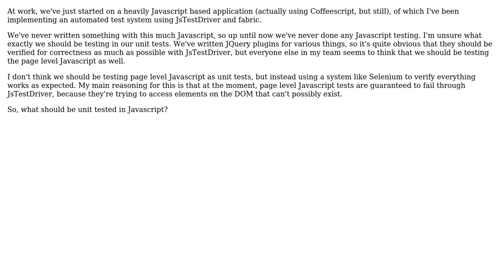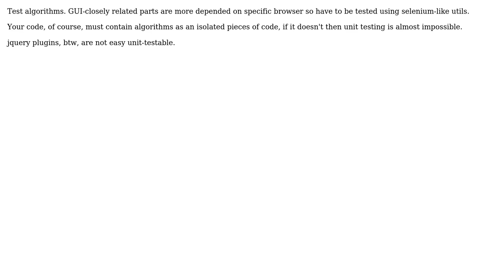Software Engineering: What should be tested in Javascript? (2 Solutions!!)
Software Engineering: What should be tested in Javascript?

With thanks & praise to God, and with thanks to the many people who have made this project possible! | Content (except music & images) licensed under CC BY-SA | Music | Images & others | With thanks to user Sergey Stolyarov user Sean McMillan user Nathan Hoad and the Stack Exchange Network Trademarks are property of their respective owners. You are responsible for your own actions.